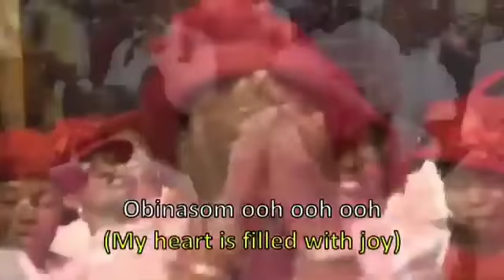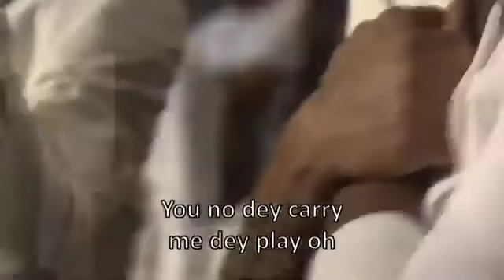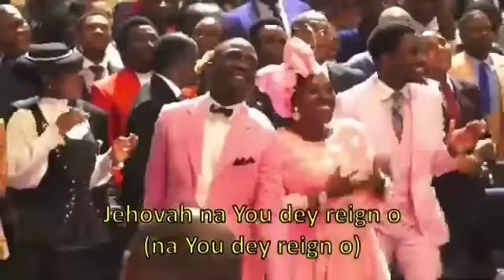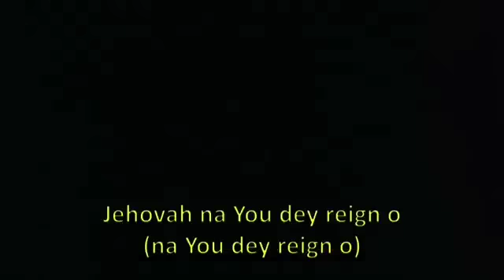POWERFUL WORSHIP BY MERCY CHINWO